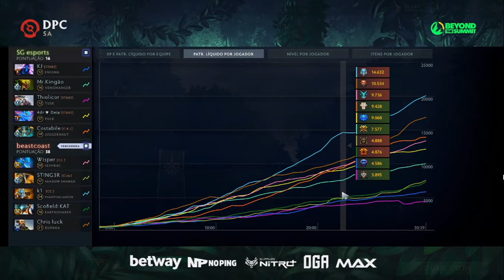SG Esports vs Beastcoast - Highlights de 2 Jogos - OGA DPC SA - Upper Division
Uma partida mais que épica na liga OGA DPC SA de Dota 2, com essas duas equipes em busca de vitoria absoluta, e que partidas meus amigos, não faltou emoção em team fights insanas.
Narração de dois mitos da BTS Brasil-
!Kaxanga e !Warss.